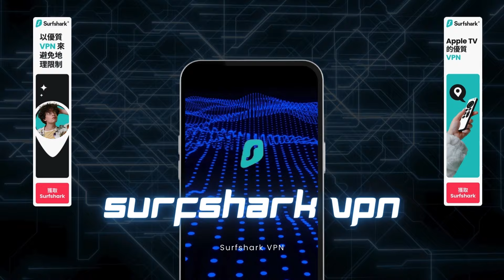升旗易普通話頻道【 中國陝西高速公路大橋垮塌！】利害了我的國！超英趕美不成，公路大橋卻垮掉了！最少30人全失蹤！